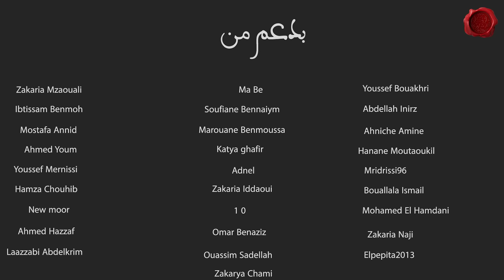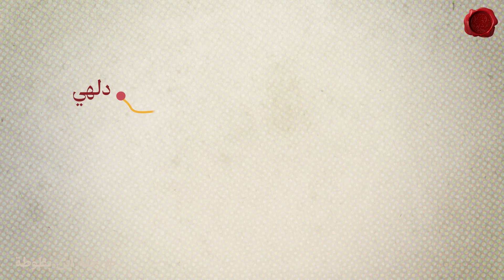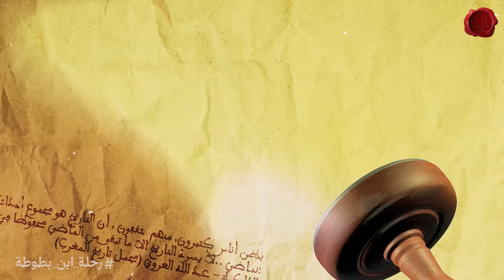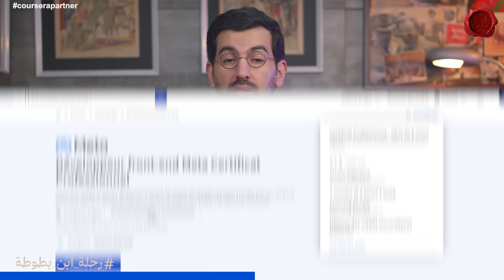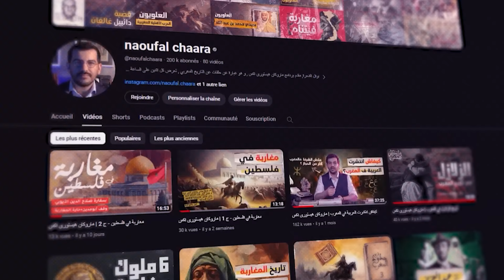ابن بطوطة: هل كانت رحلاته خيالاً أم واقعاً؟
في هذا الفيديو، سنستعرض رحلة ابن بطوطة، أعظم رحالة مغربي، الذي طاف العالم موثقاً لتاريخ المغرب وحضارته في كتابه تحفة النظار في غرائب الأمصار .

00:00 ابن بطوطة في الهند
04:32 اعلان كورسيرا
05:55 خروج ابن بطوطة من المغرب
08:42 طريق ابن بطوطة الى تونس
13:18 ابن بطوطة في مصر
المصادر:
- تحفة النظار في غرائب الأمصار و عجائب الأسفار - ابن بطوطة
- ابن بطوطة و رحلاته - د.حسين مؤنس
- ابن بطوطة الرجل و الرحلة - أسماء أبو بكر محمد
- ابن بطوطة و رحلته - الدكتور شاكر خصباك
- تاريخ الأدب الجغرافي العربي - كراتشكوفسكي
- ابن بطوطة و صناعة أدب الرحلة - شادي حكمت ناصر
- مادة ركب الحاج المغربي - معلمة المغرب
- The Description of the Travels of Ibn Battuta in Palestine is it Original
- IBn Battuta journey to Bulghar is it a Fabrication